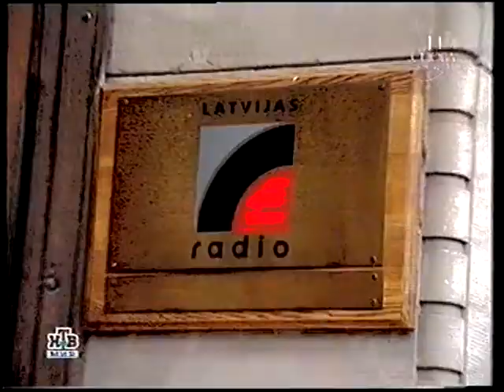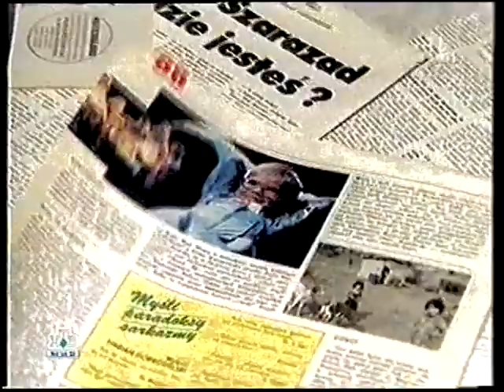Gunars Kalnins talks about his most important mentor Raimonds Pauls on Russian TV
CHECK ME OUT on SoundCloud; Facebook; Instagram; Tumblr and Twitter: @Gunars_Kalnins